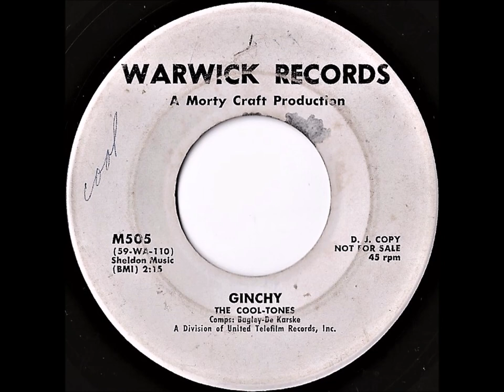The Cool-Tones- Ginchy